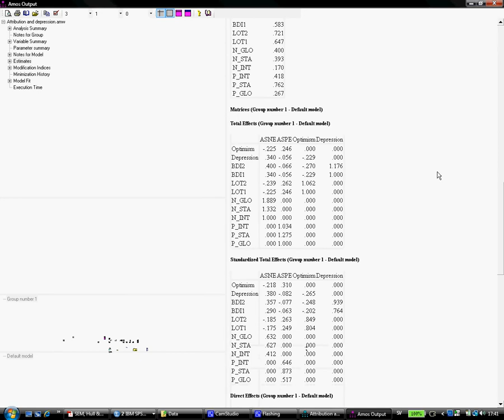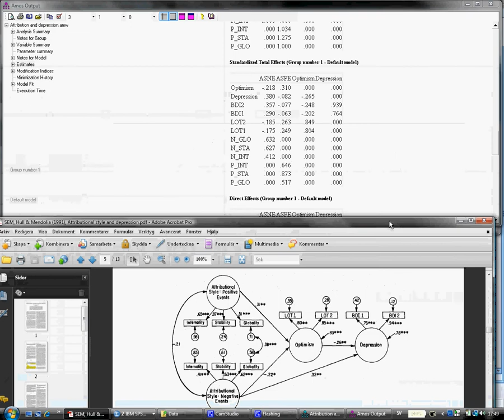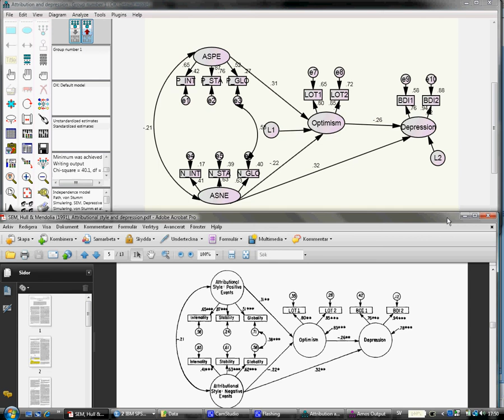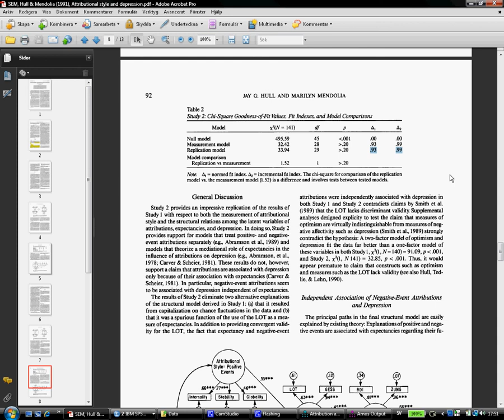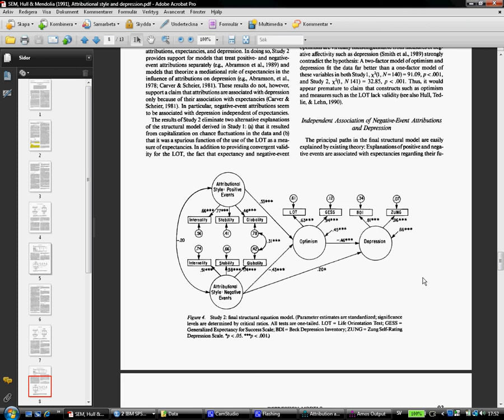SEM med AMOS, Del D, Effekter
Visar hur man tolkar effekter i AMOS.